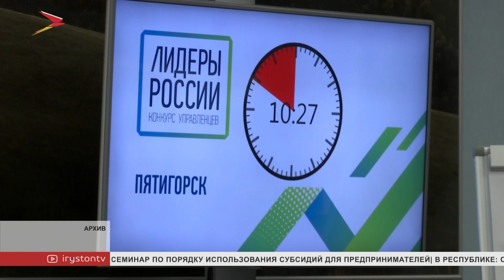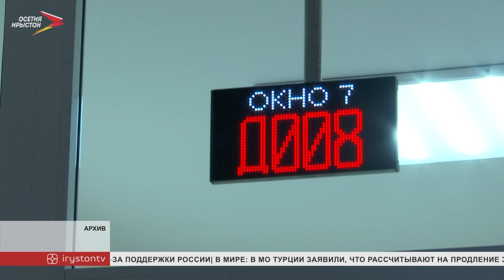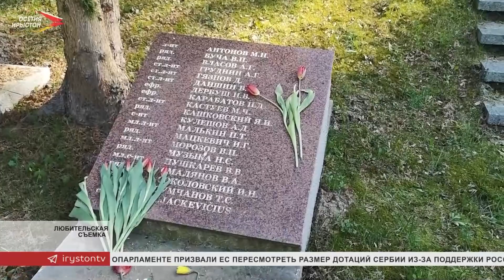Новости Осетии// 2023/ 10 мая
В Северной Осетии зарегистрируют порядка 1300 объектов культурного наследия. Об этом стало известно на заседании республиканского правительства. Какие ещё темы обсудили?

Раскрыть способности и заявить о себе. На конкурсе «Лидеры России» можно набраться опыта, научиться командной работе и получить советы от ведущих специалистов разных сфер. Заявки на участие принимают до 14 мая.

По нацпроекту «Образование» в этом году капитально отремонтируют больше двадцати школ. Откроют новые точки роста и установят современное оборудование.